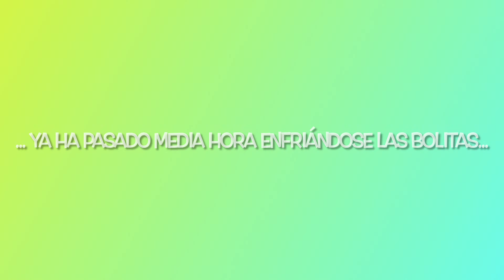🎄🤶 DELICIAS DE TURRÓN. Postre Navideño rápido y muy rico. Lo podeis hacer con vuestros hijos!!!!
ESTE BOMBÓN DE TURRÓN, NO TIENE ADITIVOS, NI CONSERVANTES. TIENE UN BOCADO BLANDITO Y CON UN SABOR A TURRÓN. OS LO RECOMIENDO!   👇👇👇👇👇👇👇

Os presento este peculiar y no menos, Navideño bombón, por llevar ingredientes utilizado en Navidad, como el turrón de Jijona o turrón blando. Os aseguro que es una verdadera delicia! Os lo recomiendo!!
Te invito a que dejes tu opinión en los comentarios, así sabré qué te ha parecido mi receta.
INGREDIENTES:
- 150 gr de turrón blando o de Jijona
- 37 gr de Nata ligera, para cocinar (18% M.G.)
- 1 tableta de chocolate de cobertura o de postre (con leche, negro o blanco)
- Coco rallado
ELABORACIÓN:
En un cazo, calentamos a fuego suave la nata y se añade el turrón troceado en daditos. Removemos hasta conseguir una crema. Apartamos y dejamos enfriar un poco, para formar las bolitas de un tamaño que no sea demasiado grande.
Las dejamos enfriar reposando media horita  y mientras, elaboramos la cobertura, con el chocolate que más nos guste, en mi caso es chocolate con leche.
Es un delicioso bocado, para estas fiestas y otra forma de comer turrón ¡!!
Probad a hacerlo, es muy rápido y sencillo. Lo recomiendo!!!
Si te gusta mi receta, regálame un me gusta. Nos vemos, en el siguiente video. Chao!